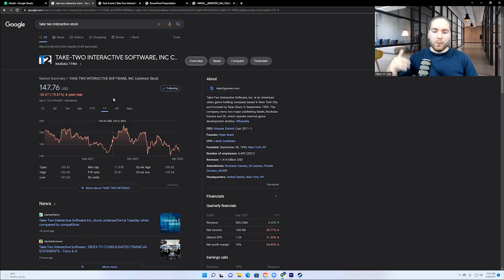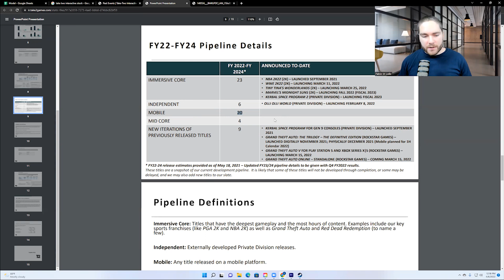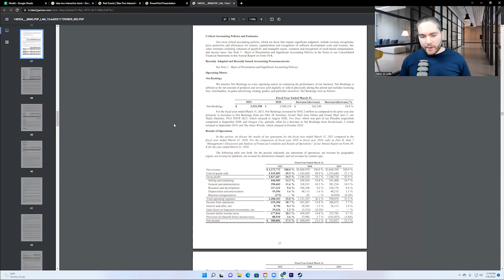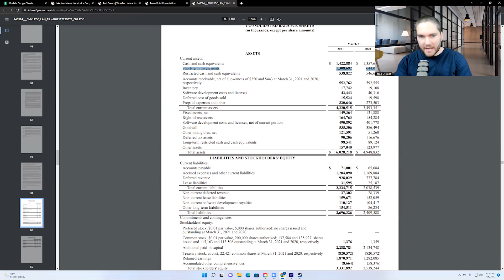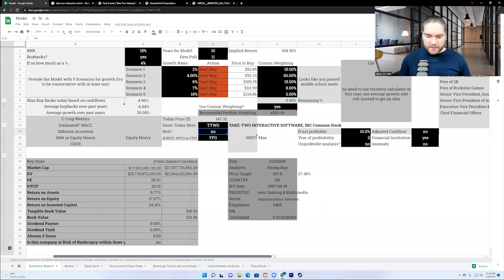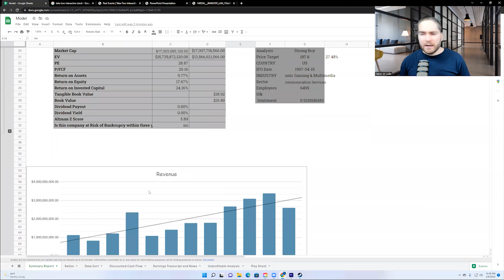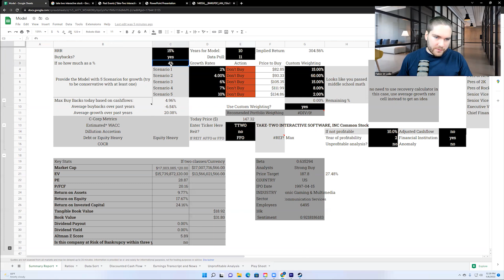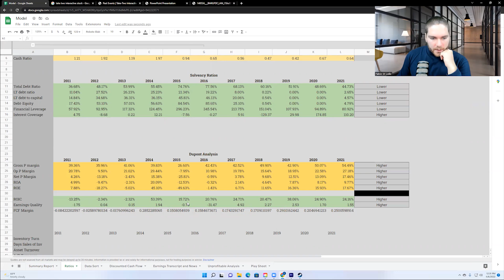Ready to Play??? TTWO Stock | Subscriber Request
00:00 - Intro
01:05 - Price Action
02:51 - Investor Presentation
07:58 - Evaluation
14:00 - Conclusion

INVESTMENT DISCLOSURE: Fabio Di Lollo and is not a registered or licensed financial advisors. Investing carries risks, please consult a licensed professional before making any and all financial decisions. Fabio Di Lollo, Capital Mindset, Capital Mindset Holdings LLC, and subsidiaries are not responsible for any and all investment losses. Any and all investment losses are your own responsibility. Invest at your own risk.

Fabio Di Lollo is not liable for any loss caused, whether due to negligence or otherwise arising from the use of information provided directly or indirectly by use of Capital Mindset and all subsidiaries.